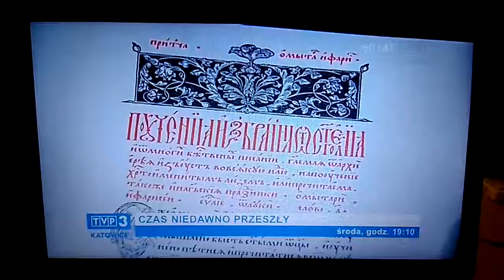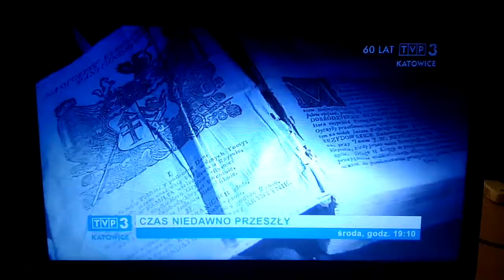Oprawa T\/P3 Katowice (2017)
Oprawa T\/P3 Katowice z 2017r. Nagranie z Wtorku 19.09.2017r.